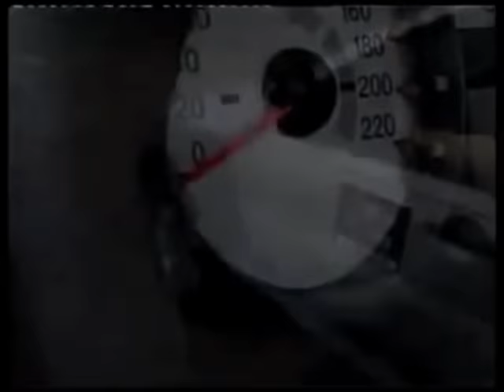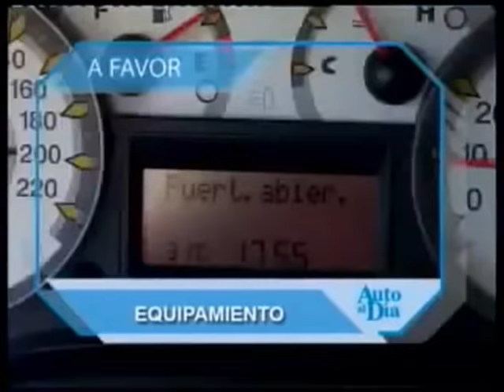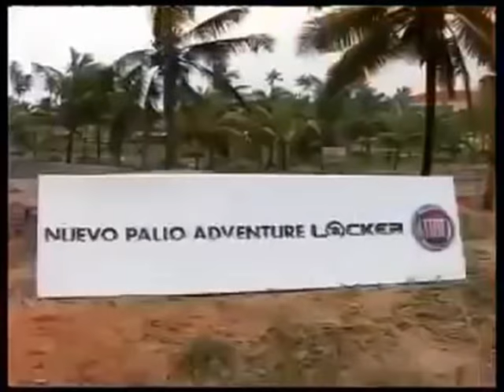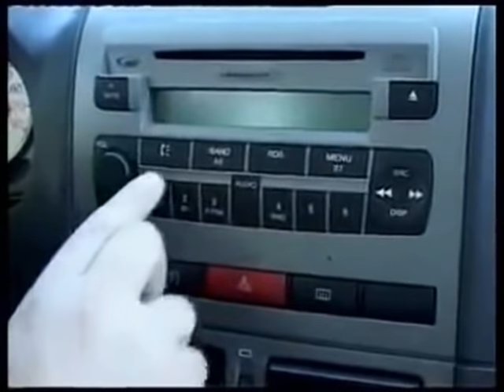Weekend Adventure Locker. Las Cuestiones Importantes de este Todo Terreno .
Partes más importantes del excelente test de Eduardo Smok de Auto al Día. Hoy en día, ya no lleva más el nombre Palio, quedando solo Weekend Adventure Locker, este último en caso de tener bloqueo de diferencial.